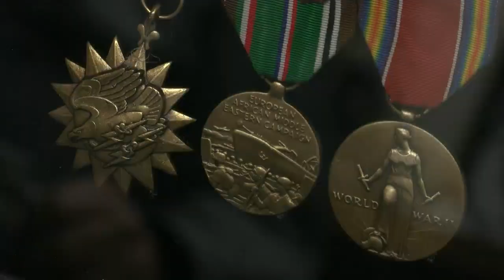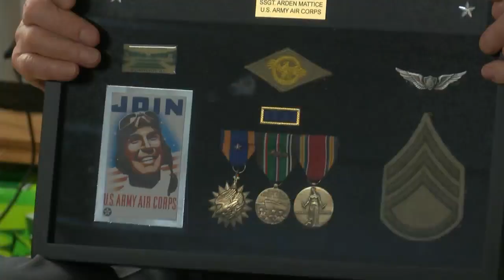97-yr-old WWII vet receives long lost medals decades later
It was a moment Arden Mattice thought he might never see.